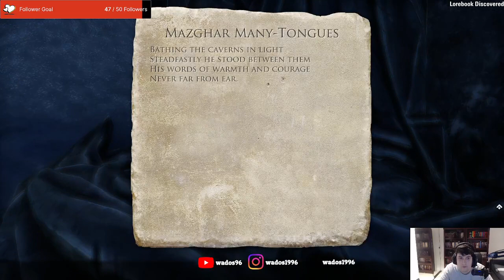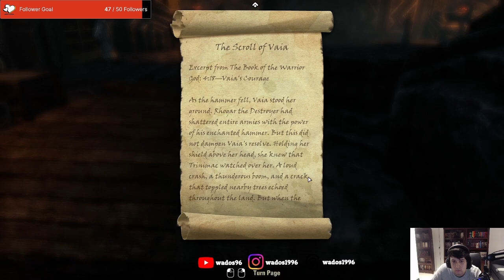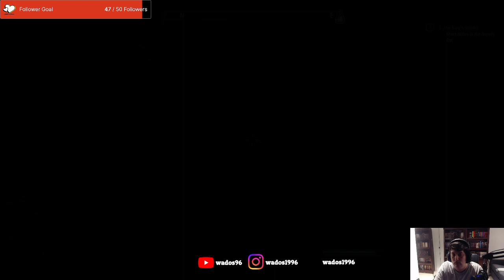More Orsinium quests - ESO Stream 50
This stream I do more of the main Orsinium quests.